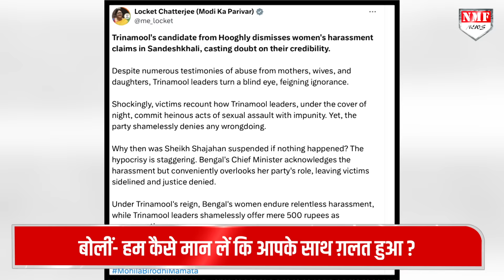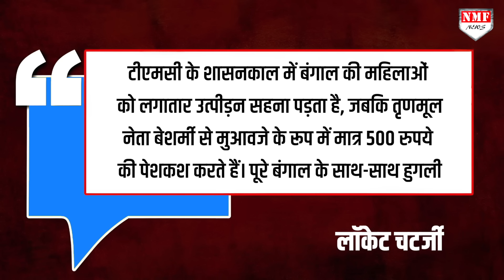Mamata ने संदेशखाली के ‘गुंडे’ को बचाने के लिए अब ‘हीरोइन’ को आगे किया, पीड़िता पर उठा रही सवाल !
ल ही में TMC की तरफ़ से रचना बनर्जी को टिकट दिया गया है। रचना ने संदेशखाली की पीड़ित महिलाओं पर ही सवाल उठाए हैं।

Namrata
kk